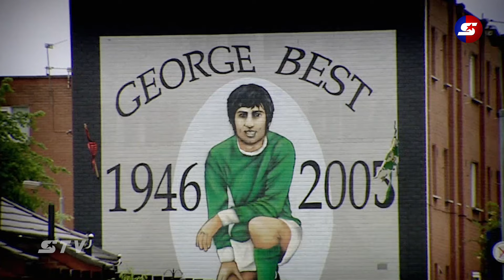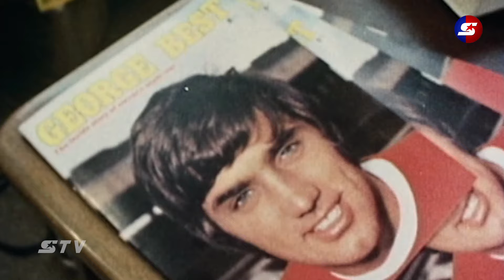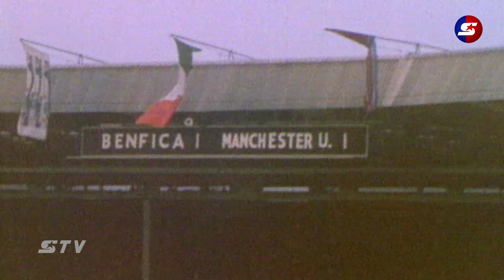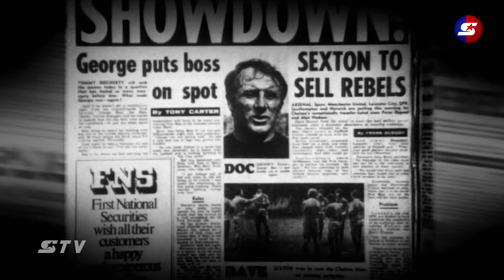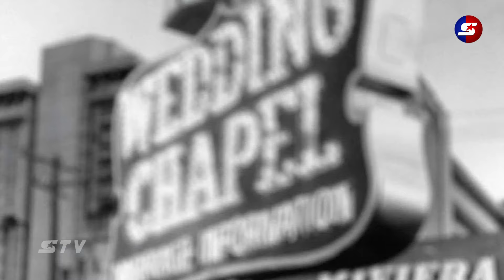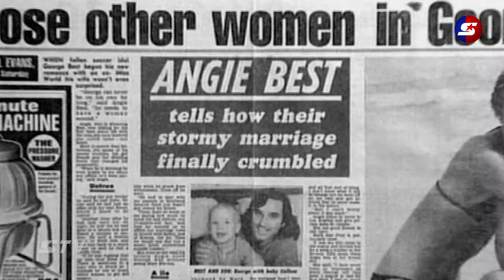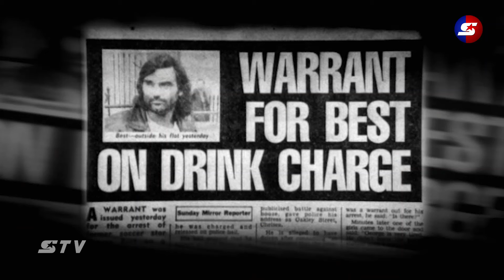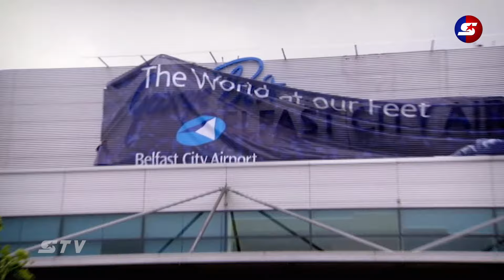STV | Football's Greatest - George Best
Welcome to Football's Greatest on STV Football channel!

This is a documentary series about football legends who make a difference in the beautiful game: the top keepers, the toughest defenders, the silkiest midfielders and the deadliest strikers.

Episode 15: Football's Greatest - George Best